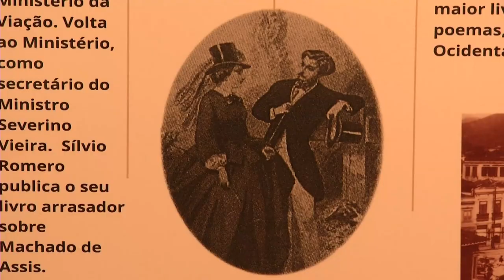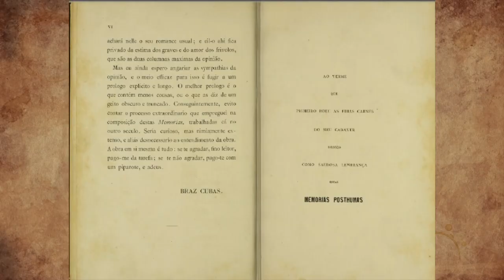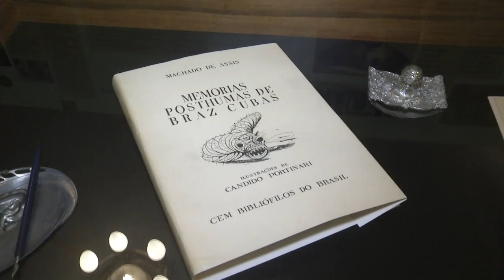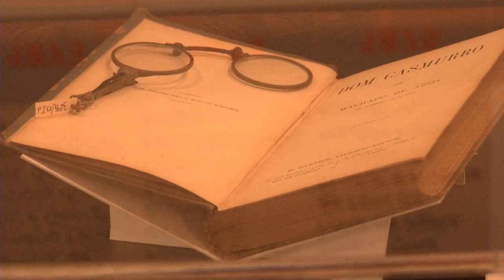Estação Cultura - 12/07/2023